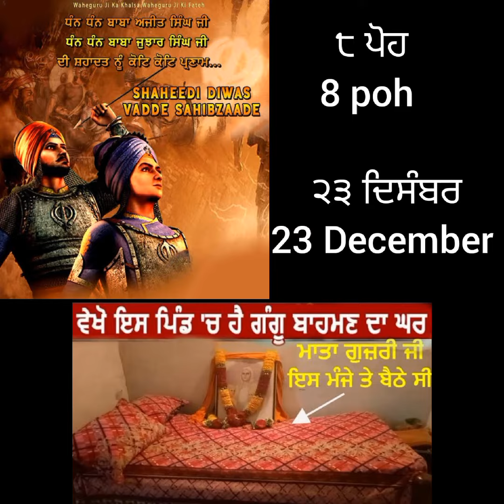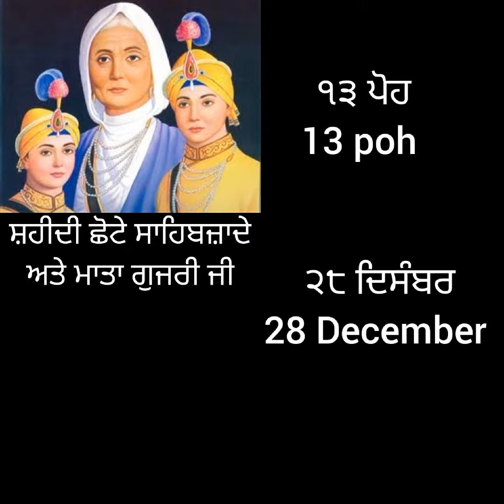ਸ਼ਹੀਦੀ ਹਫ਼ਤਾ 2022